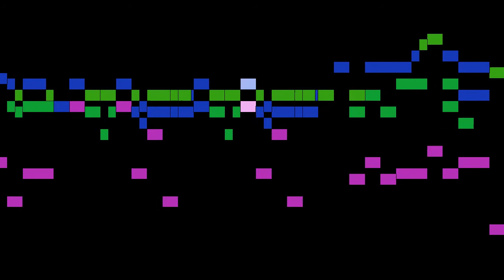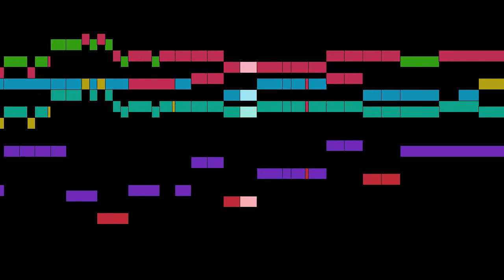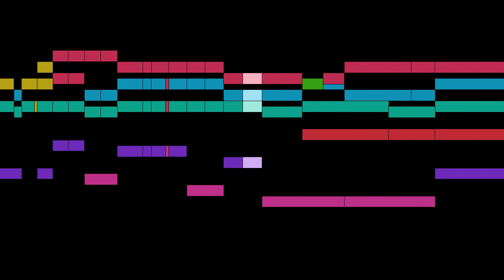Marcello - Psalm 18 (SATB chorus)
An animated score of "Psalm 18 (SATB chorus)", from Estro poetico-armonico, SF 601-651, by Marcello.